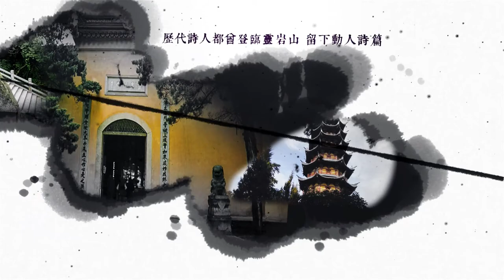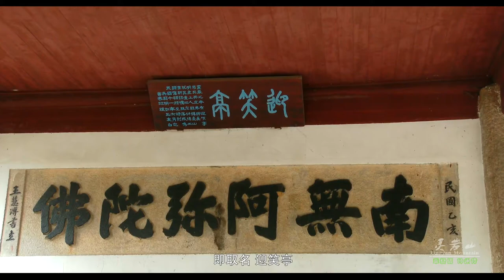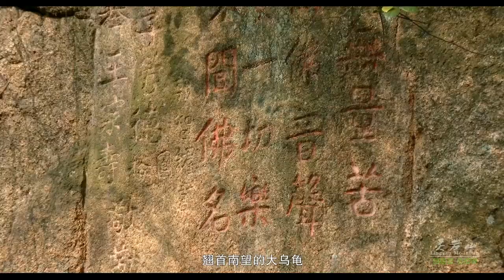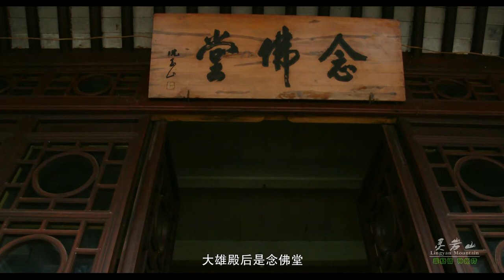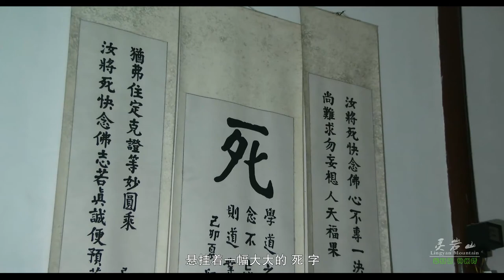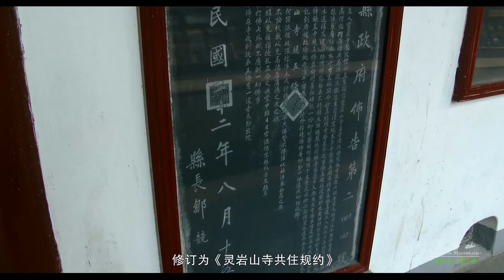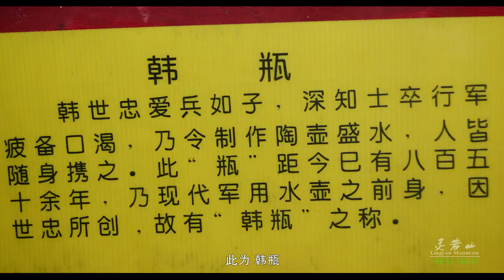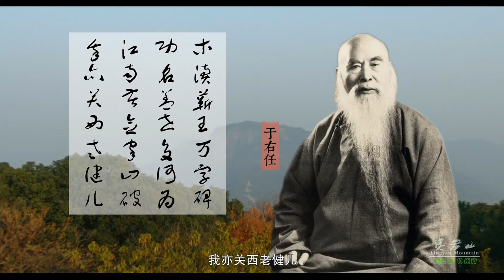净土灵岩山（4K百集人文旅游风光片）Spirit perfect place Lingyan Mountain (4K Humanities Tourism Scenery Series)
灵岩山地处太湖之滨，紧邻木渎古镇，海拔182米。因盛产灵芝石而得名。 山上多奇石，巨岩嵯峨，怪石嶙峋。
灵岩山，自2500年以前的春秋时起，这里就屡屡受到皇家的眷顾。是春秋时代吴王夫差馆娃宫的旧址，也是越国献西施的地方。
800余年后，东晋大官陆玩，在灵岩山建私家别墅，晚年舍宅为寺，这是灵岩山结缘佛教的开端。
此后，南朝梁武帝听闻这里有名叫智积的菩萨显圣，而扩建灵岩山寺。南宋孝宗皇帝在灵岩山为抗金名将韩世忠修建蕲王墓及蕲王祠。
清朝康熙皇帝南巡途中，多次登临灵岩。他的孙子乾隆皇帝更在馆娃宫的遗址上，再度建起了行宫。
灵岩山寺，这座千年梵刹，自东晋司空陆玩舍宅为寺，智积菩萨开山，迄今已有1600余年历史。它是我国著名的佛教净土宗道场，在海内外闻名遐迩。

谢谢您对我发布的视频关注，您的支持是我继续拍好制作好以后的视频的动力！